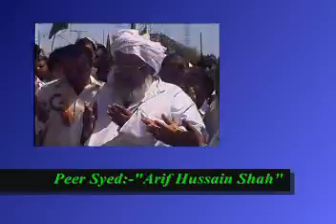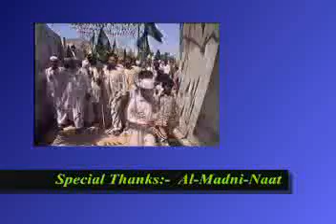Mohla Kalan Jaloos Jashane Meelad Sharif 2006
Annual 2006 Jaloos at Mohla Kalan